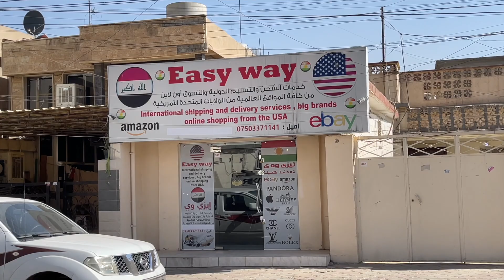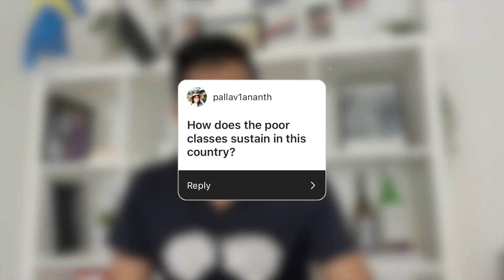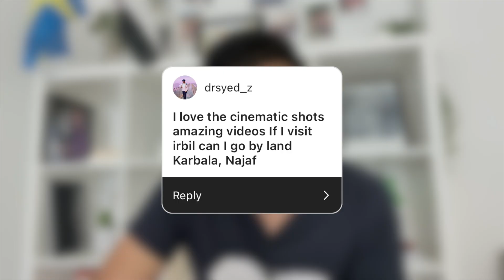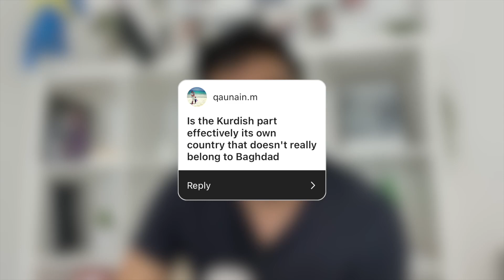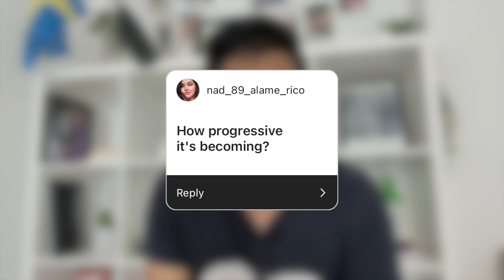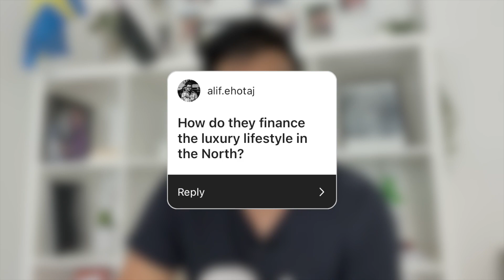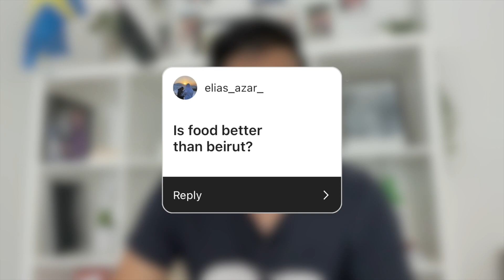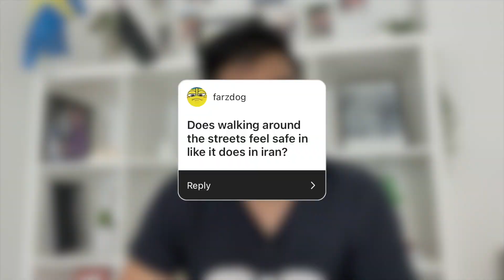The Truth about IRAQ 🇮🇶 All Questions Answered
After spending a week in Erbil, Iraq, I asked you on my Instagram @Uptin - what questions you have.  Here are the responses to everything from how to get a Visa, is it safe, and how it's changing.

Watch some more of my videos from Iraq!